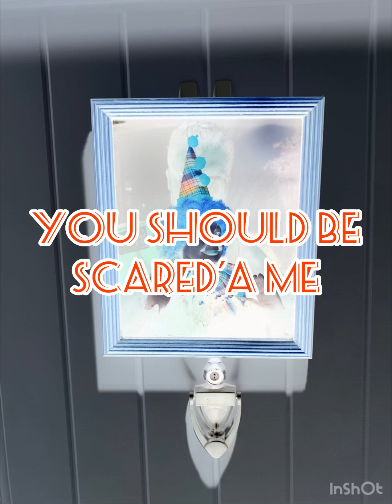U SHOULD BE SCARED’A ME